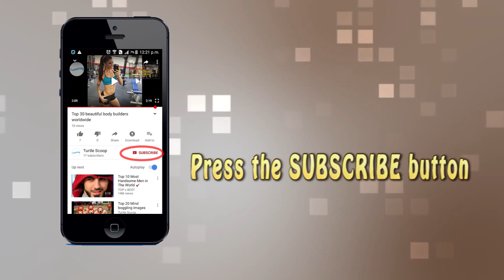Hellboy 3- As Deadly As You Can Think Of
Watch this video to check out the new report that reveals the basic plot details of the Hellboy III. We bring you astonishing news talking about its shooting location and exciting roles.